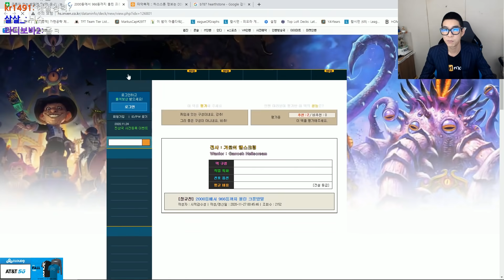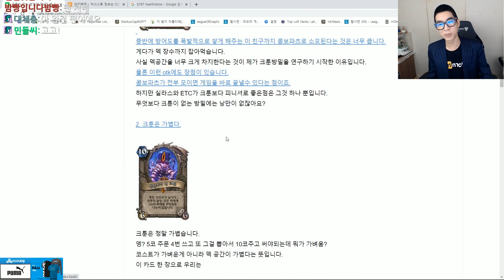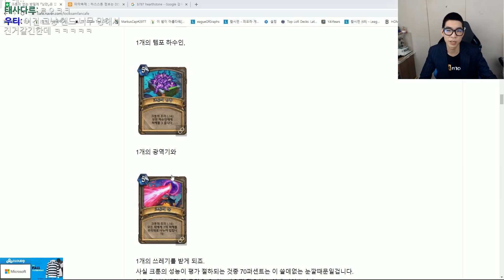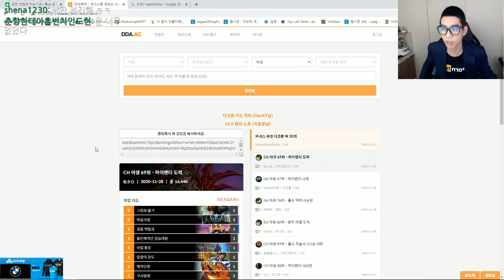ETC? 실라스? '크툰 없는 방밀에 낭만은 없다'｜룩삼의 하스스톤 관전컨텐츠